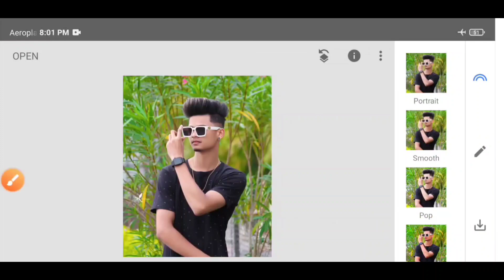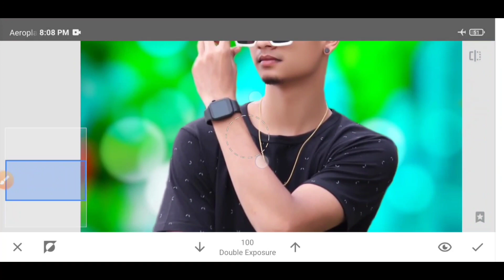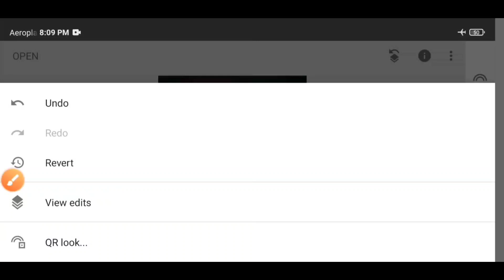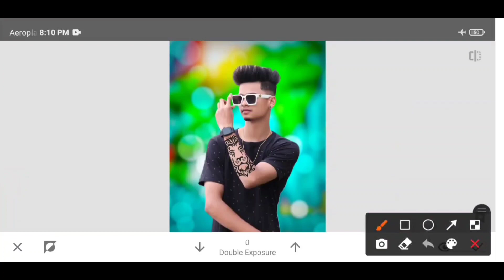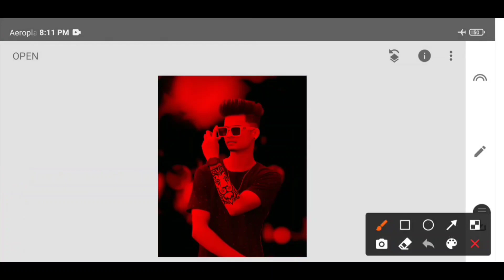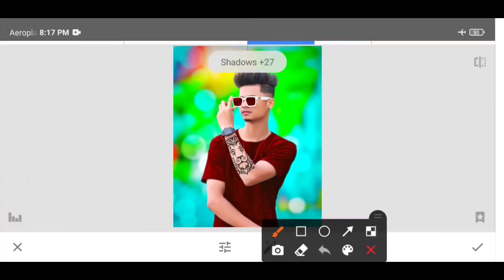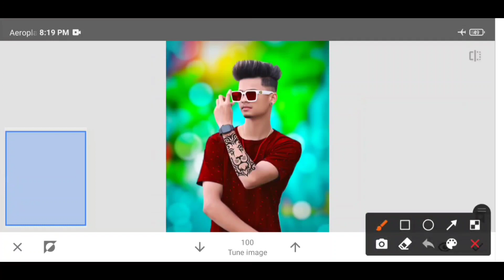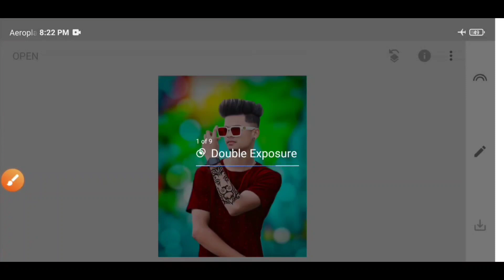Snapseed Cb Style Photo Editing | Cb Photo Editing Kaise Karen | Cb Editing + Hair Style Editing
◀️DOWNLOAD▶️
       ↘️BACKGROUND & PRESETS↙️

                    🎵MUSIC CREDIT🎵
snapseed cb background photo editing in mobile